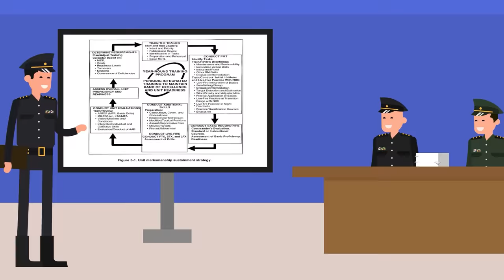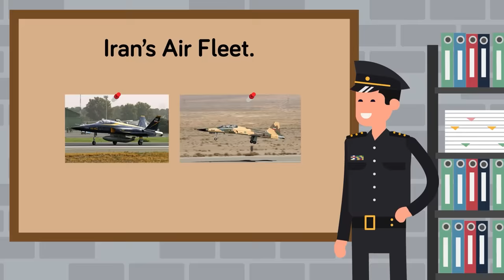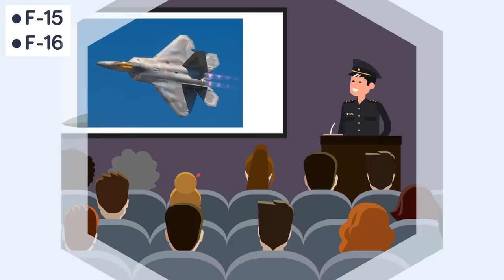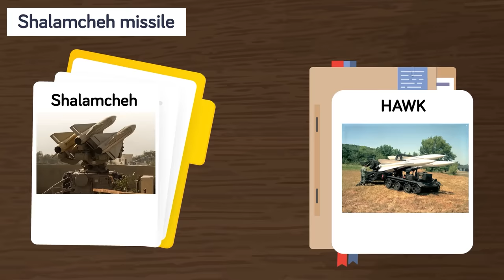What Would Happen If USA and Iran Went to War? (Military / Army Comparison) And Other Iran Stories!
00:00 What Would Happen If USA and Iran Went to War? (Military / Army Comparison)
20:33 USA vs IRAN: Who Would Win? - Military / Army Comparison
30:46 Iran Military Intercepts Alien UFO
42:07 Special Forces Assault on Iran Embassy - Operation Nimrod
01:02:21 IRAN vs ISRAEL - Who Would Win - Military / Army Comparison
01:09:21 Iran vs Saudi Arabia - Who Would Win? (Military / Army Comparison)
01:18:23 The Virus That Saved The World From Nuclear Iran? STUXNET
01:27:17 Why Iran is Terrified of its People
01:47:38 What Iran Gets by Helping Russia (War in Ukraine)
01:57:14 Iran's World War 3 Plan
02:09:07 How Close Is Iran To Building a Nuclear Bomb?
02:19:35 Assault on Iran Embassy (Minute by Minute)
02:50:37 Battle of Thermopylae - Spartans vs Persians
03:05:06 The Real Story of the 300 - Battle of Thermopylae